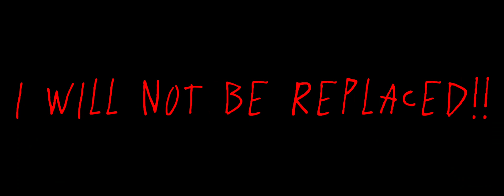Manual Blast with custom Chromatics | fnf Cover| Ft. @EarthRealm_Studios as hog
ayyy big thanks to @EarthRealm_Studios for the hog chroms and being able to make the scorched chroms from my voice. expect big stuff comin soon.